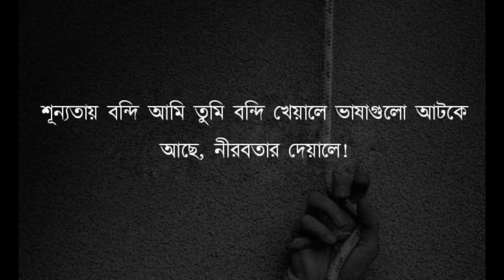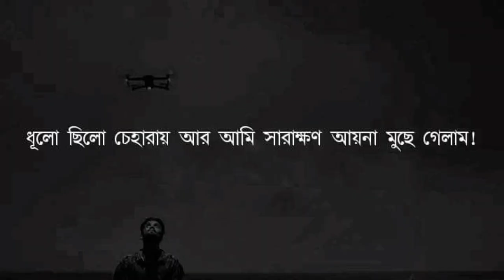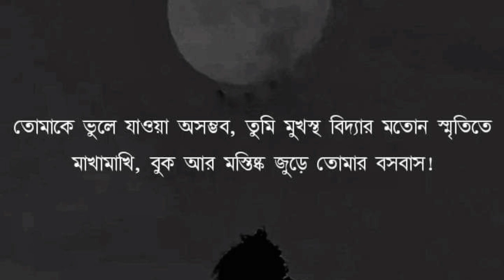সেরা🇧🇩🔥 ফেসবুক Caption in Bangla | Fb Caption | Status video